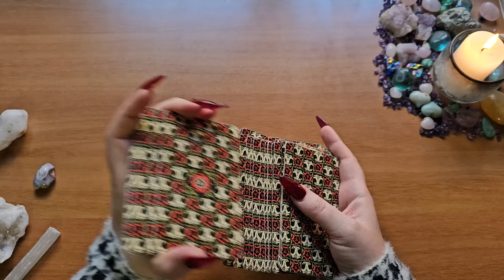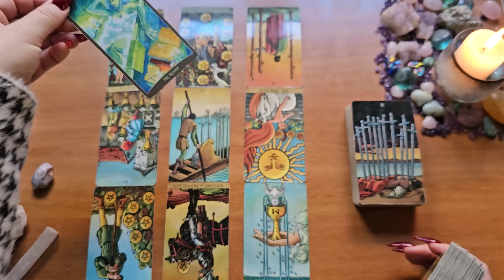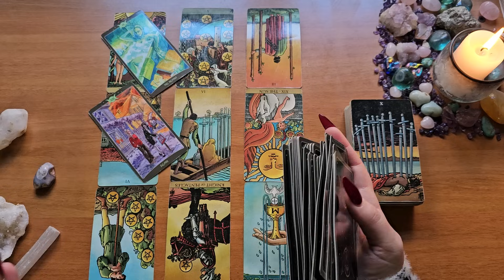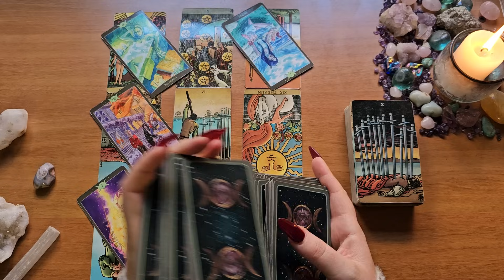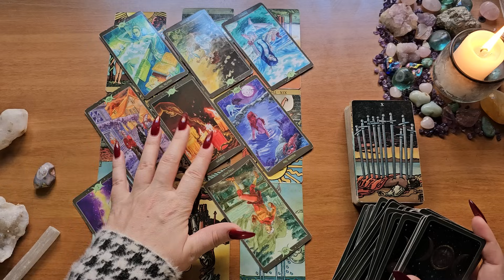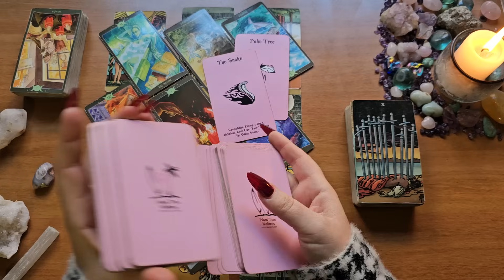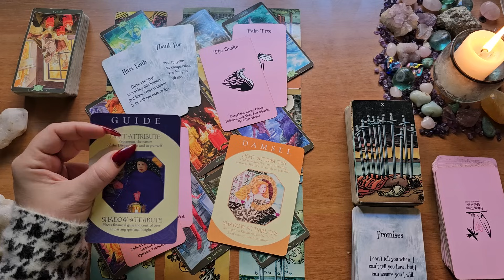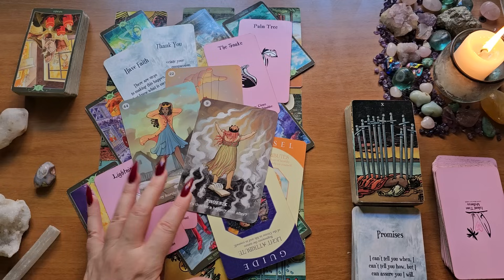Leo🩷They're Willing To Do What It Takes💐Missing You - Want To Protect You🩷You V. Them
Radiant Wise
So Below Tarot
Island Time Wellness
The Soul's Song by Lightworker Tarot & Oracle:
Archetype Cards
Believe In Your Own Magic